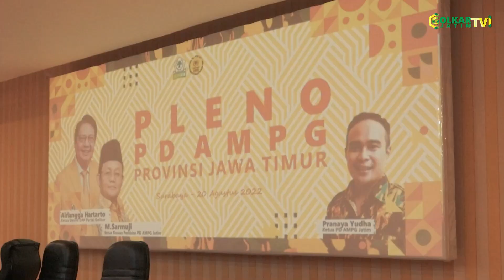PLENO PD AMPG JATIM